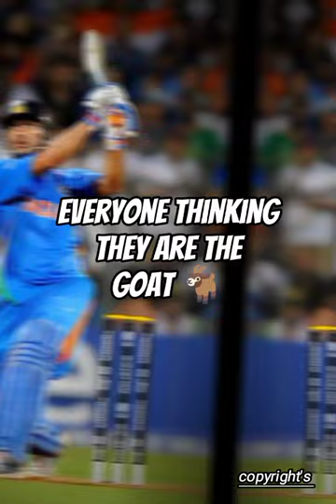these are real goats 🐐